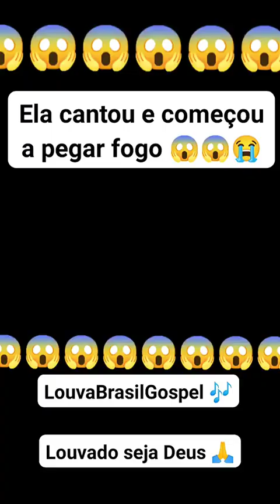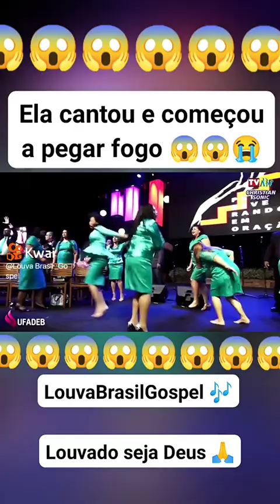14 de junho de 2023